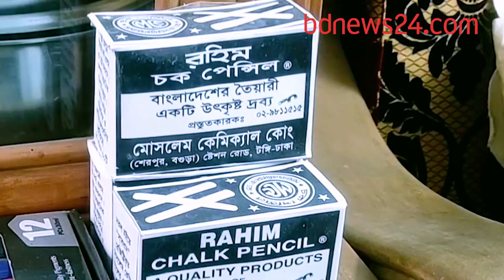চকের ভাস্কর্যে বাংলার আড়াই হাজার বছরের ইতিহাস| bdnews24.com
বাংলার আড়াই হাজার বছরের ইতিহাস চকের ভাস্কর্যে ফুটিয়ে তুলতে কাজ করছেন কুমিল্লার এক শিল্পী। এটা কেমন চক?